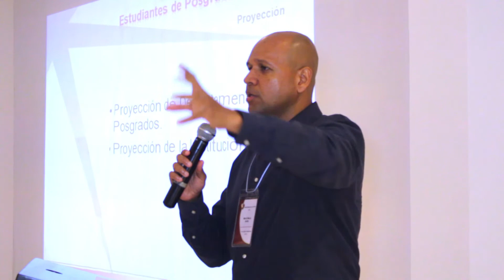Inducción y bienvenida a estudiantes Posgrados CUC 2017 - 2